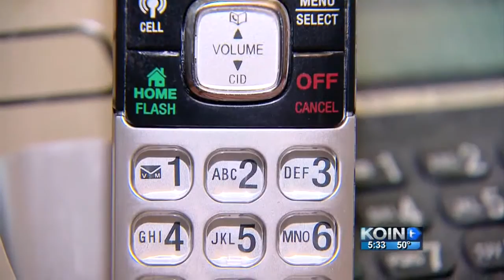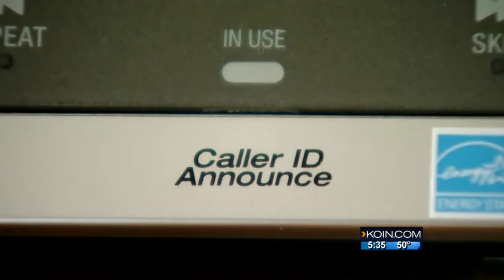‘Jury duty’ phone scam hits Washington County